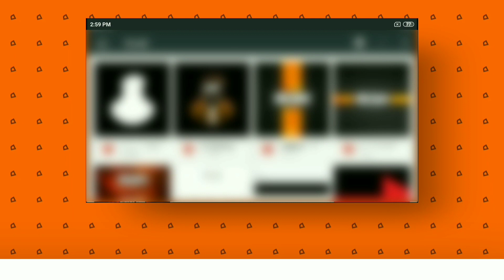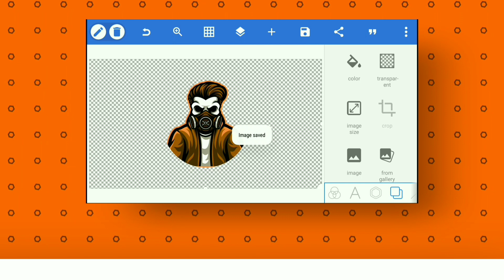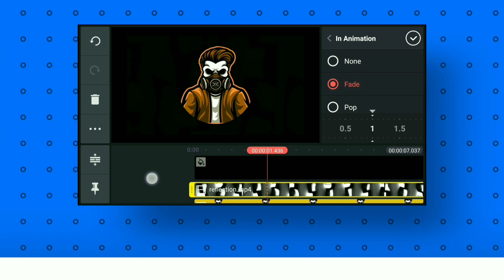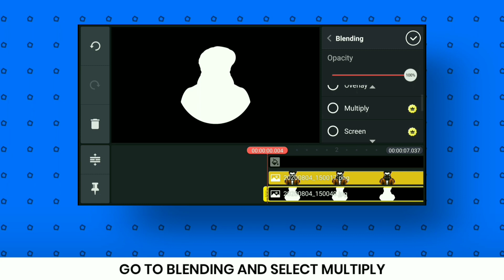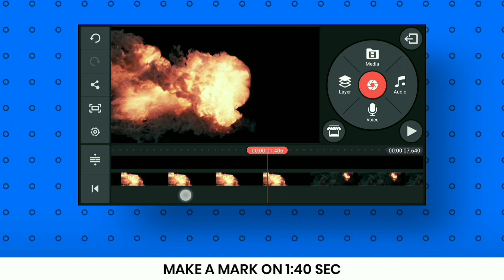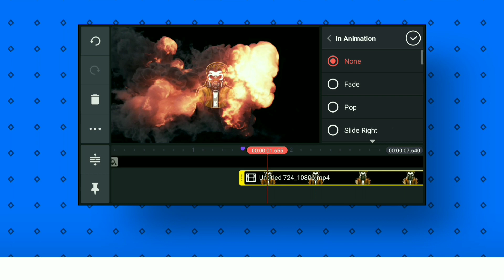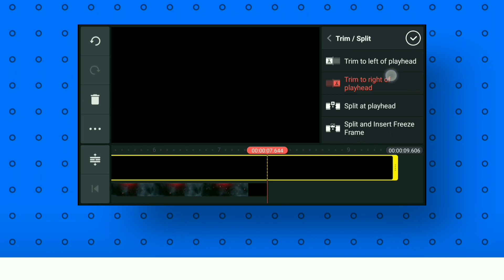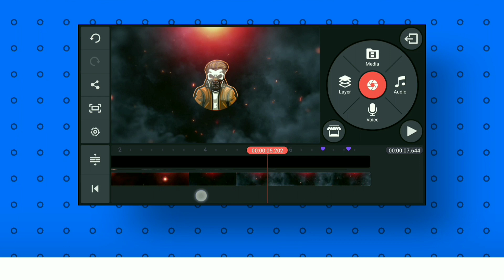Fire Blaze Intro In Kinemaster ll Kinemaster Tutorial ll Mrgraphiz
HELLO EVERYONE TODAY I WILL SHOW YOU HOW YOU CAN MAKE FIRE BLAZE INTRO IN KINEMASTER. JUST FOLLOW THE STEPS SHOWN IN THIS VIDEO.

My Gears
My Laptop
Laptop Bag
My Headphone

PEACE❤️